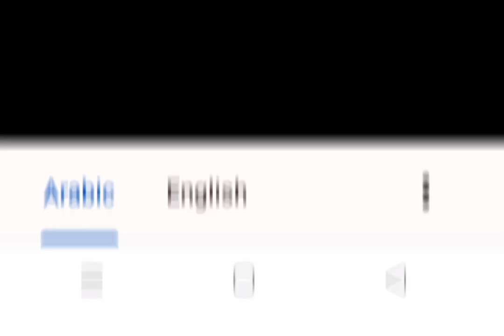womens football u17 world cup 2022 /Jharkhand ke astam oraon ko captain bnaya gya